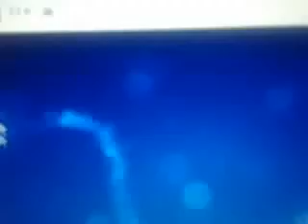GUIDA MARIO CESA SPETTACOLO OPG 22 12 2014 M'BARKA BEN TALEB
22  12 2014 ORE 17 SPETTACOLO MUSICALE CON L'ARTISTA INTERNAZIONALE M. BARKA BEN TALEB ALL'OPG DI AVERSA A FAVORE DEGLI INTERNATI  MARIO GUIDA DELL'AS CASMU E IL M. SIO GIORDANO RESPONSABILI TECHINICI TG CONTRASTO TV CARINARO